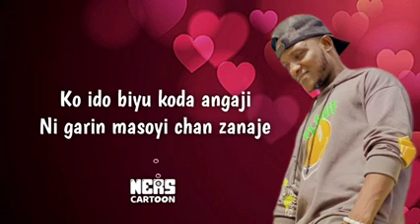17 novembre 2021